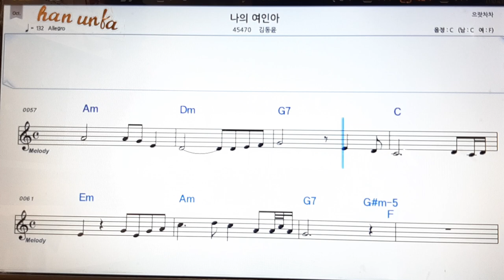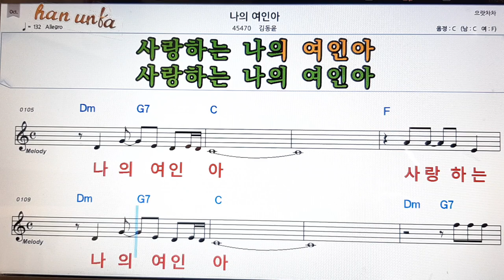나의 여인아/김동윤👍노래 반주, 코드 악보,가라오케💋Karaoke*Sheet Music*Chord*MR